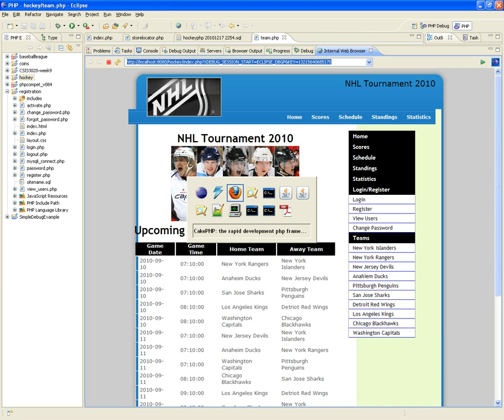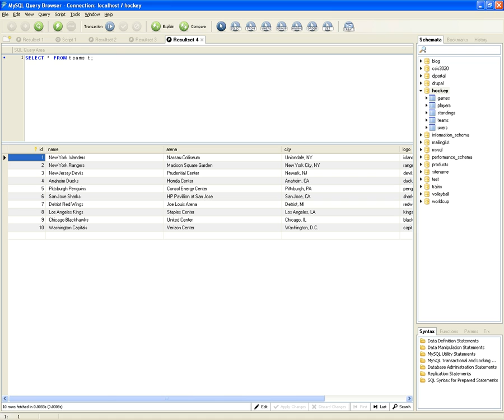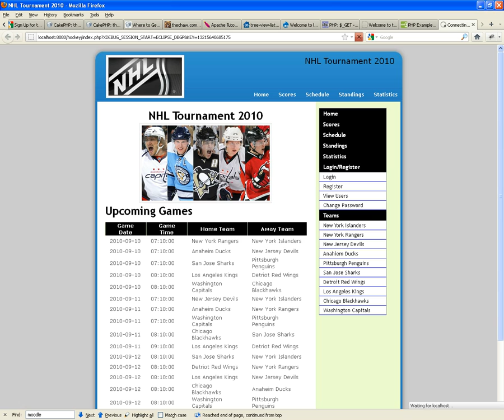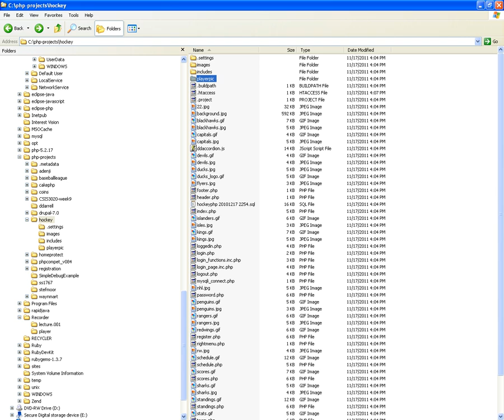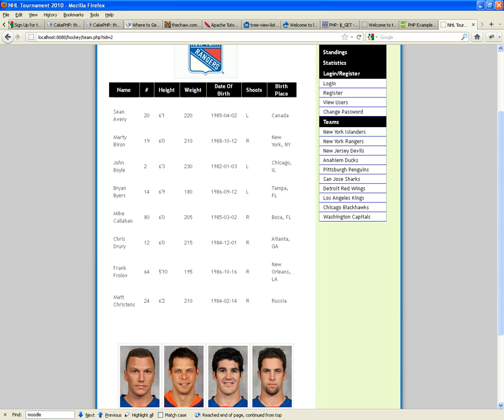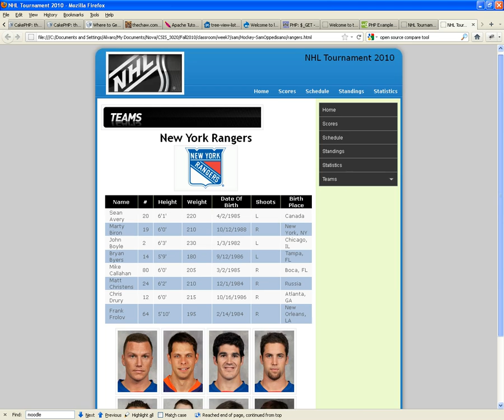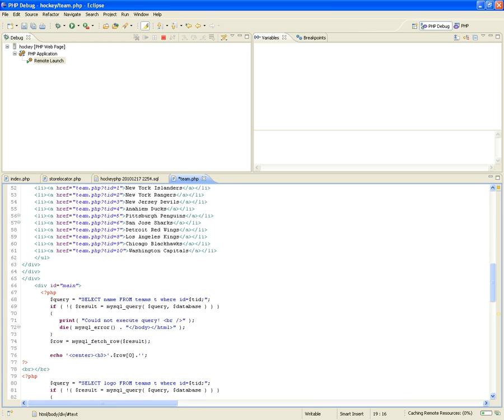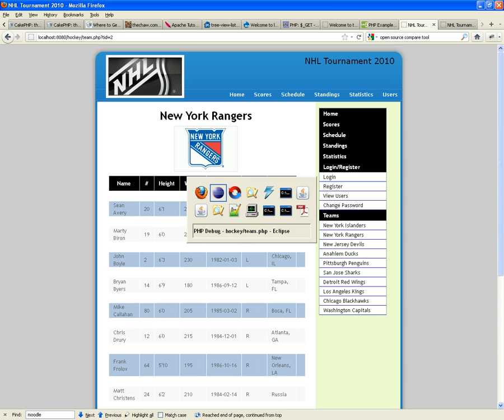CSIS-3020 Web Programming and Design - Week 10 How to Pass URL Parameters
I cover how to pass parameters from one PHP page to the next, over the URL.  Also i disclose how to make sure your PHP website will look identical to your Static HTML website.